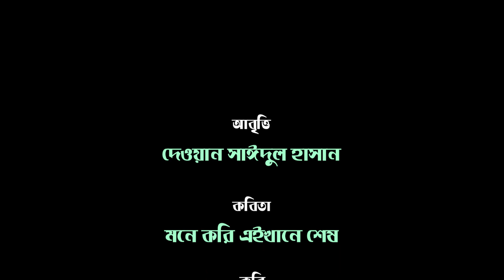মনে করি এইখানে শেষ । রবীন্দ্রনাথ ঠাকুর । দেওয়ান সাঈদুল হাসান । বৈঠক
কবিতা- মনে করি এইখানে শেষ
কবি- রবীন্দ্রনাথ ঠাকুর
আবৃত্তি- দেওয়ান সাঈদুল হাসান
প্রযোজনা- বৈঠক